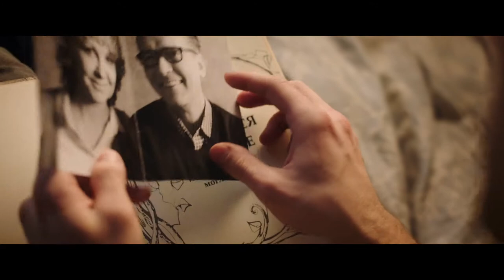A Rough Draft | Trailer (subtitled) | Nikita Volkov | Severija Janusauskaite | Vilen Babichev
A video game designer is stripped of his identity and recruited by a mysterious force to be the gatekeeper of a multi-dimensional portal.
Kirill's life is perfect: young, talented, loving parents, well-paid job, beautiful girlfriend. Until one day when he is suddenly erased from everyone’s memory and is forgotten by everyone he knew... Looking for the explanation Kirill finds out that he's been chosen to serve as a gatekeeper between the parallel worlds, and that there are dozens of such worlds in the Universe. Can Kirill solve the puzzle of parallel worlds, find out who is the mastermind behind the mission he is now a crucial part of and get his life back? Or maybe the world we live in is just an imaginary “rough draft that doesn’t really exist?!

Director: Sergey Mokritskiy
Writer: Maksim Budarin, Denis Kuryshev
Starring: Nikita Volkov, Severija Janusauskaite, Vilen Babichev